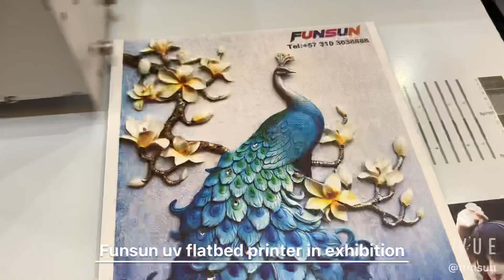funsun uv printer in exhibition